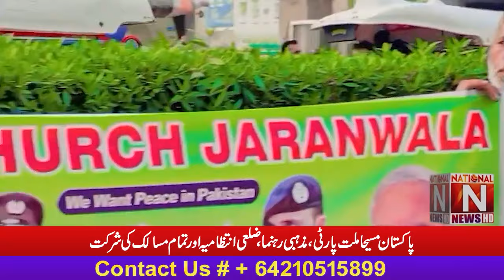Peace walk in Jaranwala Participation of Pakistan Masiha Millat Partyand religious leaders